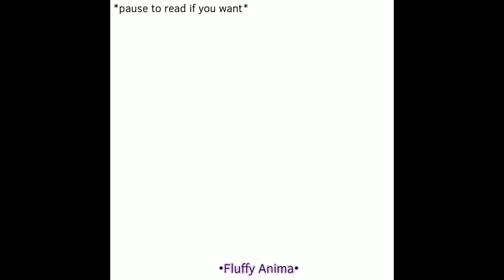💛🌼Neighbor! I have something for you!🌼💛 (Welcome home/ ft: Wally Darling) [short and lazy..sorry]